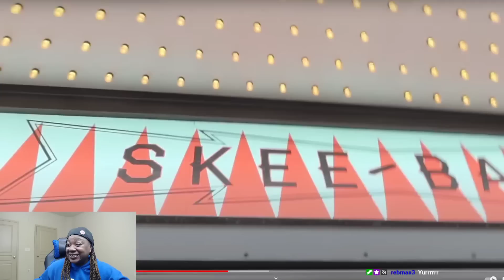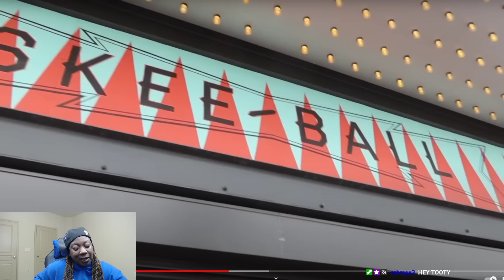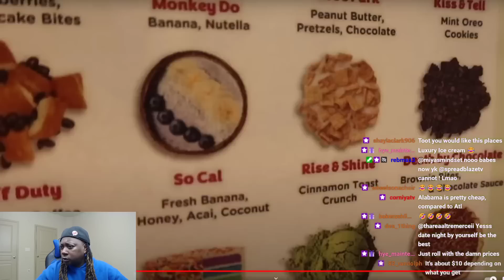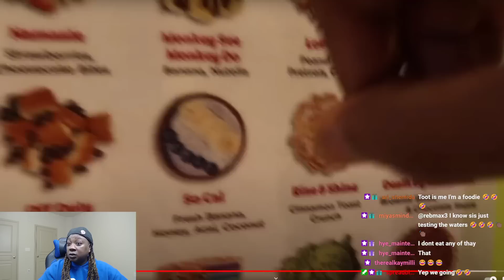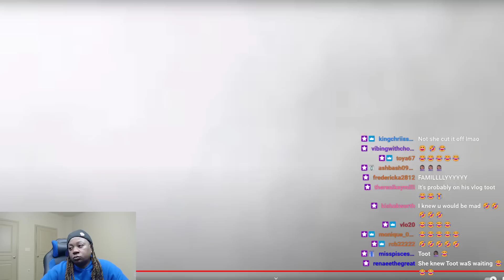REGINAE AND AR'MON DRIVE ME CRAZY DOING THIS 🤦🏾‍♀️